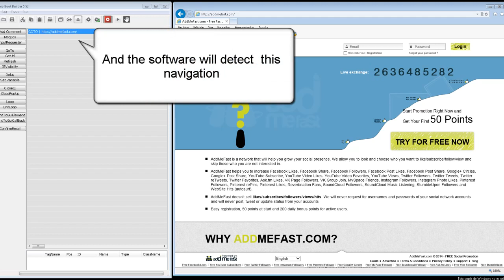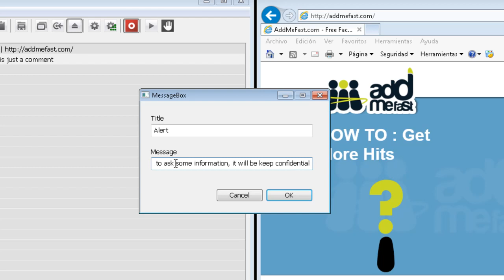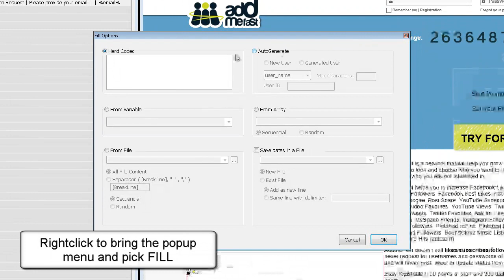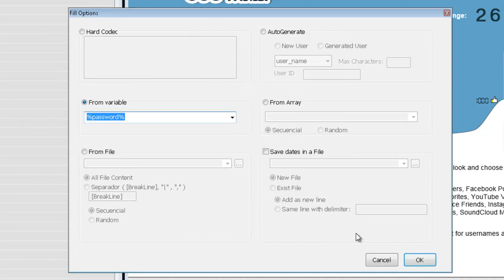Web Bot Builder Tutorial 1